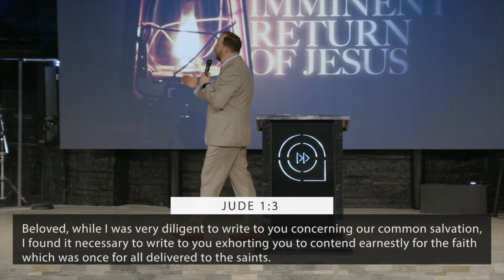The Imminent Return of Jesus Pt 2